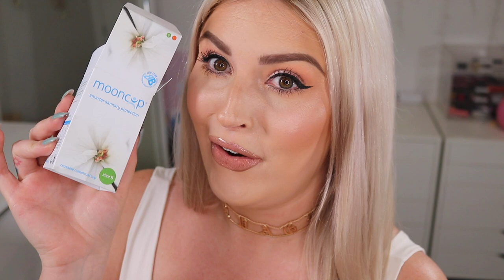I TRIED REUSABLE PERIOD CUPS! 👿💦 My Honest Experience!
Today I am taking you on a JOURNEY with me, trying Menstrual Cups for the very first time! Now. lets save the turtles :) and our $$$ lol

Shannon Harris
Palmerston North
NEW ZEALAND

MY BRAND!

MY SHAAANXO PALETTE!

CLOTHING & ACCESSORIES!

MAKEUP & BEAUTY!